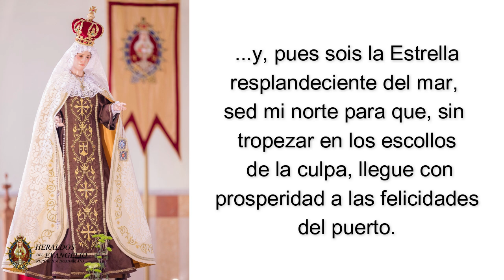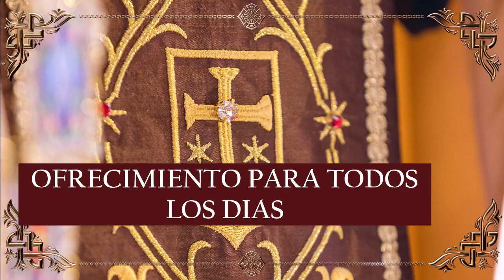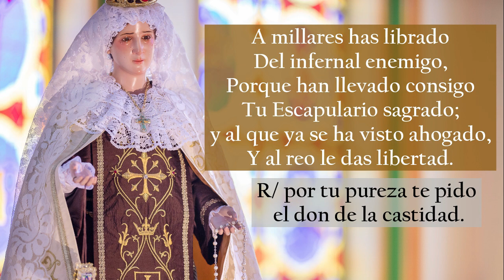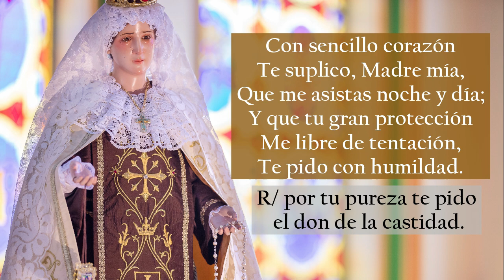Novena Nuestra Señora del Carmen🌹DÍA 7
¡Descarga la novena gratuitamente haciendo click en el siguiente enlace!👉